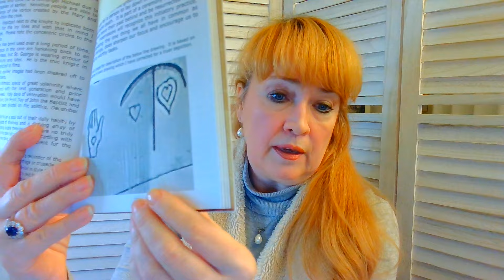The Origin's of Royston Cave - What's in a Name?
Royston is a royal market town that dates to the 1100s and was built by Augustinian monks at a crossroads of political significance.
The ancient Roman road from London, near the Templar HQ, leads straight up to the seat of power in the north of England...  The Viking city of York...  The east-west route dates to the pre-Roman era.
The Knights Templar carved Royston Cave as an initiation chamber at this very important crossroads.  They would have had a kiosk above the cave to hide it, changed money, and sold their merchandise goods to the public.

Royston's spelling has changed since the 1100's but has always been a derivative of Rose, Rosia, or Roisia's Town.  King James I built a large hunting lodge in Royston and preferred it to the hustle of London.  Though he was not responsible for the naming of the town, as King of England, Scotland, and Wales, his era is without a doubt important to its mysteries.  The town and its cave pre-date him by hundreds of years and has always been a royal encampment before entering London.  Royston is 50 miles from London and is a perfect place to rest before making the long trek back to the seat of government at Westminster Palace.

The carvings in the cave are particular to the time of Sir Geoffrey de Mandeville and his wife, Lady Rosia.  This power couple, together with the Knights Templar, carved out this sacred space.  He is a noted and respected figure to the Templars.

Sir Geoffrey and his wife gave money to Royston and were in league with the Templars to control the intersection.  Some of the iconography in the cave was in use during the 12th century and found in the graveyard of a Templar castle in the Holy Land.  This particular symbol fell out of use in later centuries.  This symbol along with other factors helps to date the cave to the 1100's - Perhaps there may have been carvings added at later times, but the bulk of the work is intact.

The Templars also had their own market town 8 miles to the south.  Baldoc is named after Baghdad!

This video is short and is not representative of the depth of information available to date Royston Cave, the town, and its origins.  It is meant as a gateway to the factors and evidence that can't be easily brushed aside which places the town, its benefactors and the Templars to the 1100's -

Thank you for your interest and following my work.  Thank you to my Patrons for their support:
Patrons: Bonnie Hinman - Linda L. Simpson - Dr. John - Andrew Lamb - Ann Psota - Jan Anderson - Chris Santia - Florence - Tom Burns - Drew - David Sellers - Brenda Dixon

I wish you and yours all my best in the New Year!
Gretchen